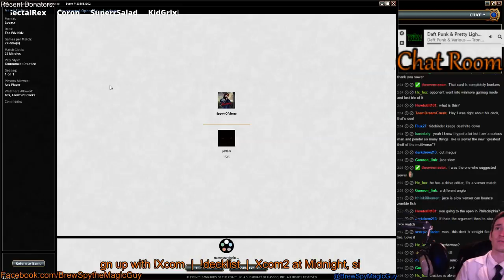Modern Tribal Wizards battles the Pink Eldrazi Part 2 (Part 15)